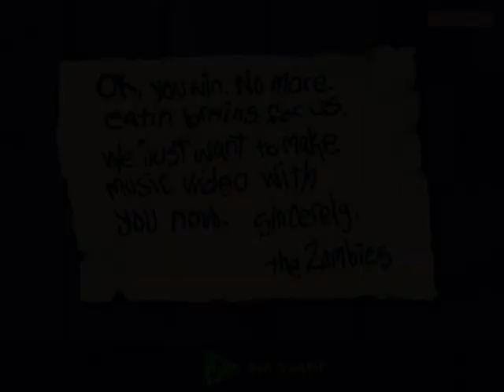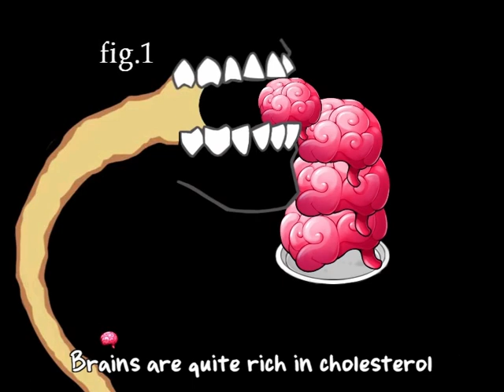Plants vs. Zombies level 5-10 (122nd Adventure)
P. s. (it helped by google translate, so hard to speak english)
I read a comment for 200th Adventure, so i continue this game again.
But a few weeks ago I realized that comment was just asking, and not a request for me to complete the 200th, so i'll stop here. But if it turns out someone want to request maybe I'll continue again (can't promise, but will try if get a request) :)👍.